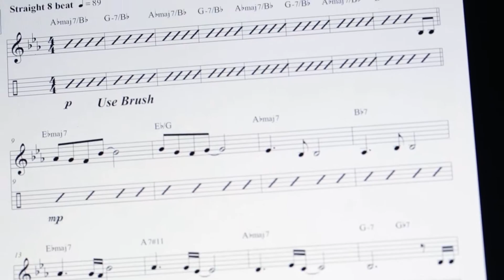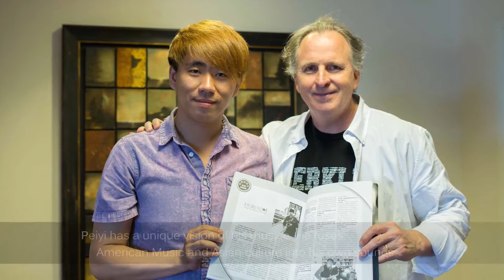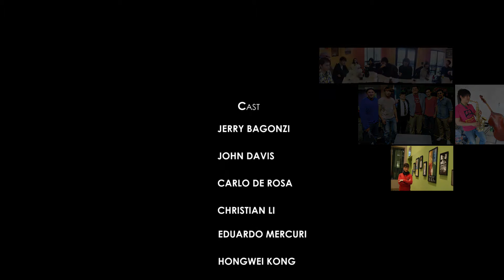Peiyi Liu- 《15 Years 》Documentary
Peiyi Liu is one of the most prominent saxophonists and composer in China. In 2010, He began his studies in jazz   saxophone at Berklee College Of Music where he made himself distinguished. During the four years at Berklee College of Music. -May 2014 Peiyi Liu Composed, arranged, and composed debut jazz album “15 Years” featuring saxophonist Jerry Bergonzi, drummer John Davis, bassist Carlo De Rosa, and pianist Christian Li.